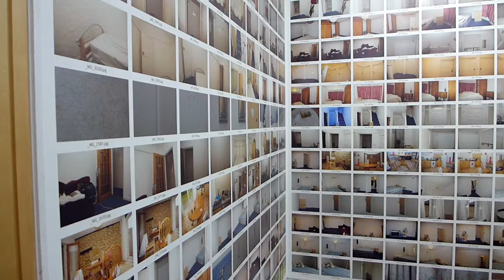Control Order House (2012) by Edmund Clark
Every photo in the order they were taken inside a control order house by Edmund Clark. Designed to evoke the repressive and restrictive nature of the house — at Imperial War Museum, London.